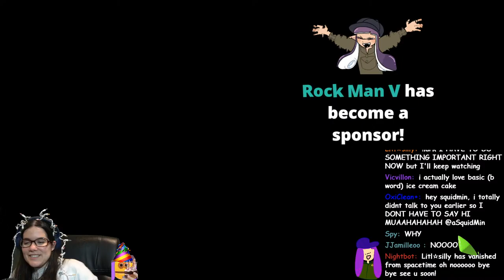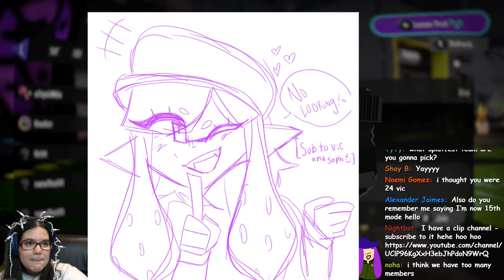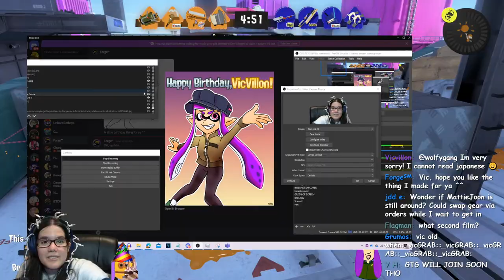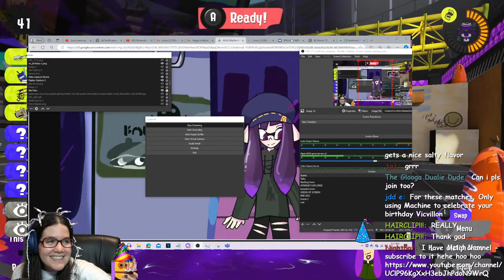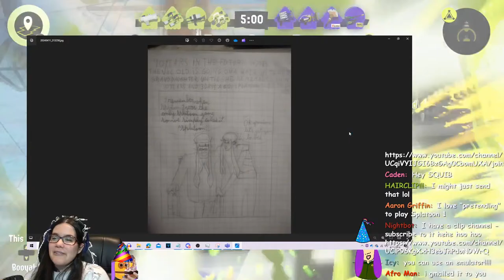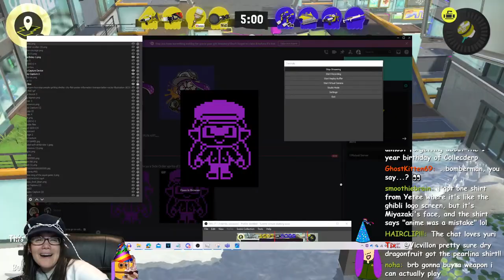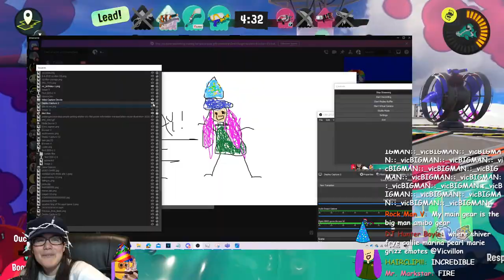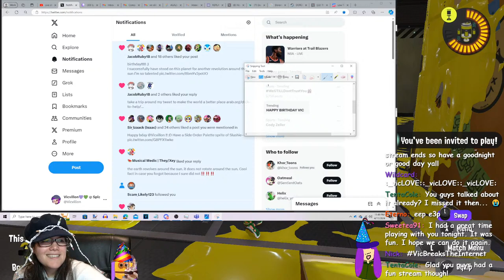IM OLD... 28 birthdays... Private Battles and Anarchy with YOU!! | Splatoon 3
its a birthday party and mac n cheese :D with Squidmin! and Undead! and Elie! with me tonight for shenanigans! Feel free to try and stream snipe us in anarchy open :) then we'll play Private Battles with you later too!
pool: birthday

If you donate anything you are fixing the hole in my wallet the tax man made. and allowed to pick a weapon for me to play!

Please listen to the mods, as they are an extension of myself! I highly trust them, and you should too!

And of course, Stay PG and have fun!

Victoria Villon
5507 Nesconset Hwy Ste 10-318